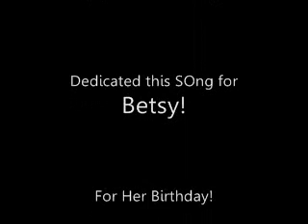DEPAPEPE! Wedding Bell (solo Instrumental) Guitar Cover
My Guitar arrangement for the song Wedding Bell by depapepe
i just found this great song last month and arrange the song to be a solo instrumental.
the song have such sad meaning in it and curious why its called wedding bell ;D anyways the cord is like D G D/F# Em Asus A7 F#m Bm Em Asus A7 for the intro and im not sure if its correct because i no good in cords coz i like to make my own cords ;D . so here's the Depapepe wedding bell's songs that i combine to be a solo one ;D enjoy!